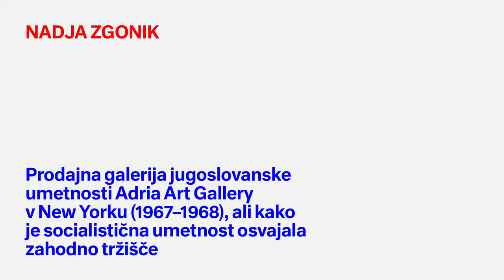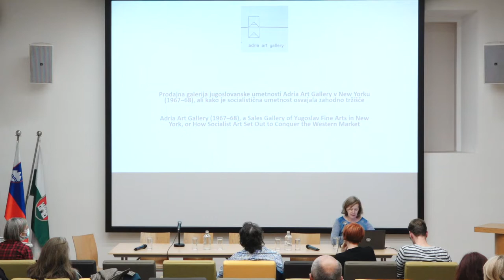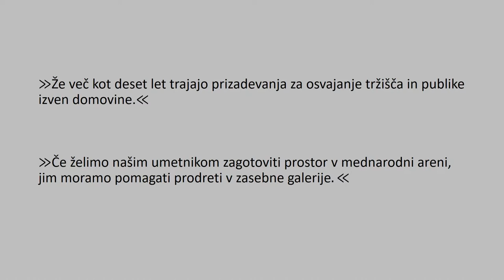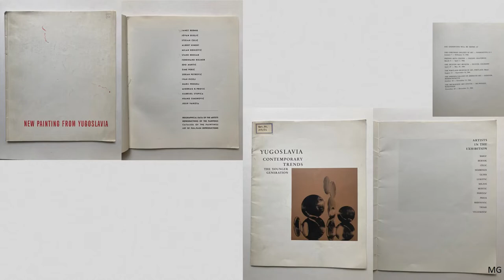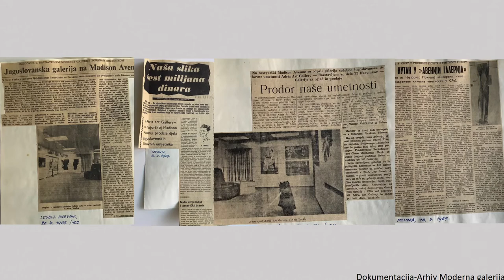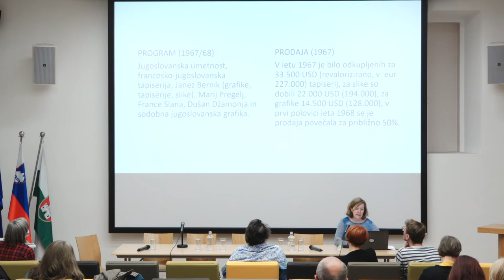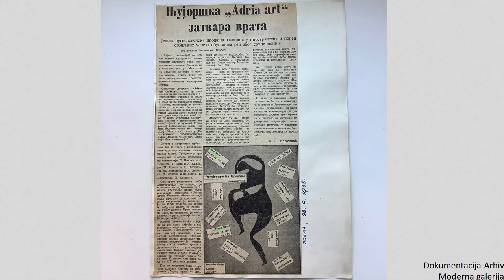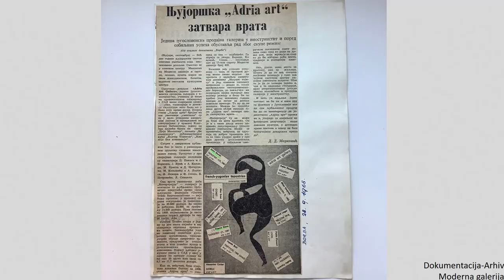Nadja Zgonik: Prodajna galerija jugoslovanske umetnosti Adria Art Gallery v New Yorku (1967–1968)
Razstavljanje na Slovenskem II
Drugi simpozij o razstavljanju likovne umetnosti, arhitekture in oblikovanja ter o razstavnih institucijah na Slovenskem
21. in 22. april 2022, Mestni muzej, Ljubljana

Nadja Zgonik: Prodajna galerija jugoslovanske umetnosti Adria Art Gallery v New Yorku (1967–1968), ali kako je socialistična umetnost osvajala zahodno tržišče

Leta 1967 je bila na reprezentančni lokaciji v New Yorku odprta prodajna galerija jugoslovanske likovne umetnosti, Adria Art Gallery. Delovala naj bi po modelu zasebne galerije in bi prodajala umetnost iz socialistične države. Zoran Kržišnik, tedanji ravnatelj ljubljanske Moderne galerije in vodilni svetovni promotor jugoslovanske likovne umetnosti, se je povezal s tamkajšnjim predstavništvom jugoslovanskega podjetja za mednarodno trgovino Intertrade iz Ljubljane, ki je s prodajo na zahodnih tržiščih državo Jugoslavijo oskrbovalo z nujno potrebnimi devizami za trgovinsko izmenjavo. Kržišnik je kot iniciator in programski vodja galerije njeno odprtje povezal z intenzivirano razstavno dejavnostjo in predstavitvami jugoslo- vanske umetnosti v ZDA v 60. letih. Njegov namen je bil, da se z mednarodnimi nagradami potrjeni jugoslovanski umetniki uveljavijo še na umetnostnem prostem trgu. Prispevek pojasnjuje kulturnopolitični kontekst, ki je to ambicijo dokaj kratkega daha omogočil. Gospodarska kriza leta 1968 in dejstvo, da podjetje, ki je vodilo galerijo, a se je primarno ukvarjalo s prodajo smuči in stolov, ni bilo sposobno slediti načelom delovanja umetnostnega trga, sta vodila v stečaj galerije po zgolj letu dni njenega delovanja.

Nadja Zgonik, umetnostna zgodovinarka in likovna kritičarka, je izredna profesorica umetnostne zgodovine na ALUO UL. Kot gostujoča kuratorka je pripravila nekaj predstavitev slovenske umetnosti v tujini (Bonn, Trst, Bologna, Šanghaj, Priština). Je avtorica šestih monografij, mdr. Podobe slovenstva (2002) in Študije iz slovenskega modernizma po letu 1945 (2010), ter urednica Pojmovnika slovenske umetnosti po letu 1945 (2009).

Simpozij je nastal v sodelovanju Muzeja in galerij mesta Ljubljana, Društva Igor Zabel za kulturo in teorijo, Koroške galerije likovnih umetnosti in Galerije Božidar Jakac ter Umetnostnozgodovinskega inštituta Franceta Steleta ZRC SAZU in Oddelka za umetnostno zgodovino Filozofske fakultete Univerze v Ljubljani v sklopu raziskovalnega projekta Likovno in arhitekturno razstavljanje med umetnostnimi in ideološkimi koncepti. Primer Slovenije, 1947–1979 (J6-3137 ).

Simpozij finančno podpirata Javna agencija za raziskovalno dejavnost Republike Slovenije (ARRS) in ERSTE sklad.